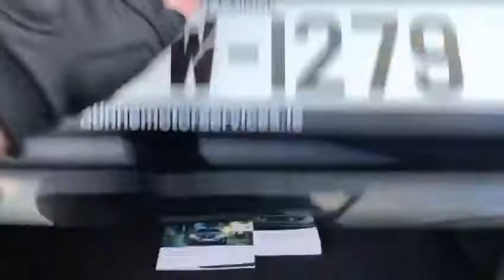2014 (142) BMW 420D M-SPORT X/DRIVE AUTOMATIC COUPE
WELCOME TO DUNNE MOTOR SERVICES, AA APPROVED DEALERSHIP AND WORKSHOP. AWARD WINNING DEALER 2019...JUST ADDED TO STOCK THIS STUNNING, RARE 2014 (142) BMW 420D M-SPORT X/DRIVE AUTOMATIC COUPE. FINISHED IN METALLIC SAPPHIRE BLACK WITH BLACK LEATHER UPHOLSTERY...SPEC INCLUDES M-SPORT BODY STYLING WITH 19" DIAMOND CUT ALLOY WHEELS, M-SPORT INTERIOR TRIM WITH FULL LEATHER SPORT SEATING, AUTOMATIC GEARBOX, SAT NAV, BLUETOOTH PHONE/ MEDIA CONNECTIVITY, HEATED SEATING, CRUISE CONTROL, DUAL ZONE CLIMATE CONTROL AC, LED DAYTIME RUNNING LIGHTS, MULTI FUNCTION LEATHER STEERING WHEEL, CD/ AUX/ USB, ALL ELECTRICS AND MORE AS STANDARD. FULL BMW SERVICE HISTORY, 2 KEYS AND NCT 8/21...STUNNING CAR IN PRISTINE CONDITION, €270 ROAD TAX. EACH OF OUR VEHICLES GOES THROUGH A 101 POINT AA APPROVED CHECK AND COMES SERVICED AND VALETED. AA MEMBERSHIP (WITH ROADSIDE ASSIST) AVAILABLE @ 149. CARTEL HISTORY/ MILEAGE/ FINANCE REPORT ALL INCLUDED IN FULL PRICE LISTED. SIMPLE/ COMPETITIVE/ SAME DAY FINANCE ARRANGED THROUGH THE ONLINE APPLICATION FORM AVAILABLE ON OUR INS WELCOME..SIMI MEMBER 2020..CONTACT SALES ANYTIME INCLUDING AFTERHOURS ON 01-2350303